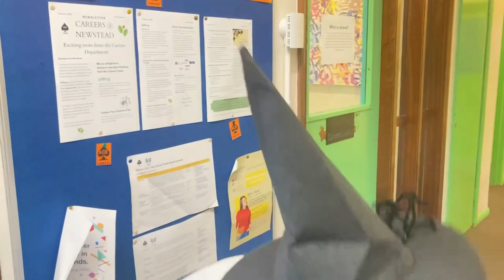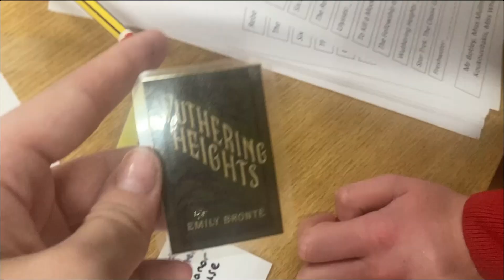SCHOOL DAY IN MY LIFE - *world book day edition📖*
Hey guys! Welcome back to another vlog! I hope you enjoy a school day in my life :)

social media💋:
୨୧ Instagram: @Gxby.10
୨୧ Spotify: @Gxby_10
☆ Depop: @Gxby_10
୨୧ Snapchat:@gaby_3280

About me🤍:
Hello beautiful people! my name is Gaby and I am a teenage girl that loves creating YouTube videos. I make lifestyle videos such as routines, vlogs, fashion tips and so much more!
my goal is to create content that will inspire, uplift and entertain people🤍

My History:
I was born on the 10th of March with a medical condition called gastroschisis. This is where the smaller intestines grow on the outside of a baby's stomach. However, my condition was much more complex than just shoving it back in, the part that was outside the skin was dead. Doctors had to perform surgery right away and that has caused me to suffer in my life.

After my operation I was in very fragile condition, I only had 25% of my smaller intestines left meaning I couldn't digest food properly, resulting in me not eating well as a young child and having very severe stomach pain often. In order for me to gain any nutrition, they had to insert two tubes into my body, one of my stomach and another by my neck as well as tubes through my nose. I stayed in the hospital for 10 years where I was carefully monitored, had countless operations and saw many doctors. This experience wasn't fun but I have many fond memories as well from the hospital. I had a birthday in the ward I was in, made many friends and even went to school for a couple weeks there!

Now my life is very different, I'm a lot better but I still have stomach pain every day, I'm used to it now so it doesn't affect me as much but it still has had a massive impact on my life.